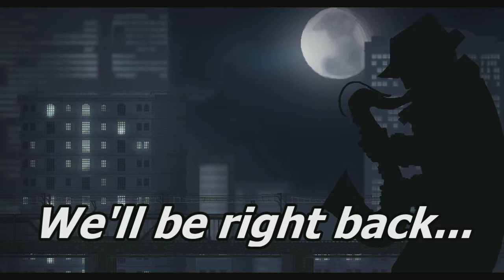Part 9: A Choice - The Killer -- Let's Play Gunpoint [BLIND]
Gameplay with live commentary on Gunpoint. This is a blind Let's Play. Enjoy!

• Gunpoint is owned by Suspicious Developments.